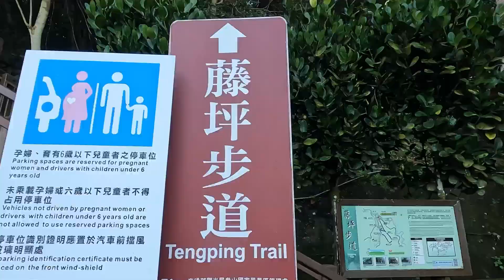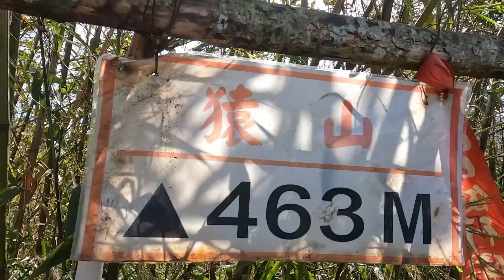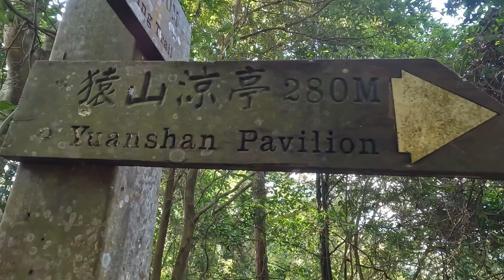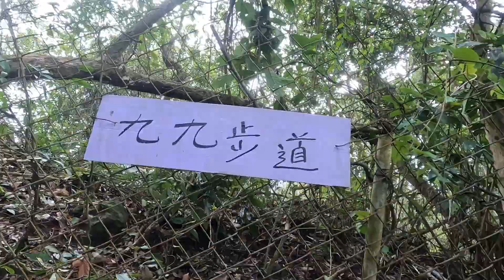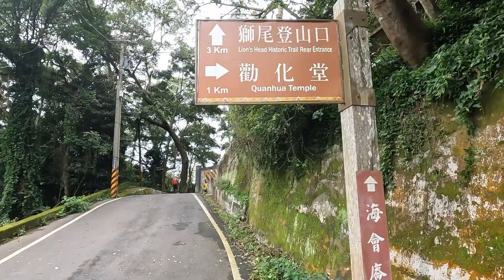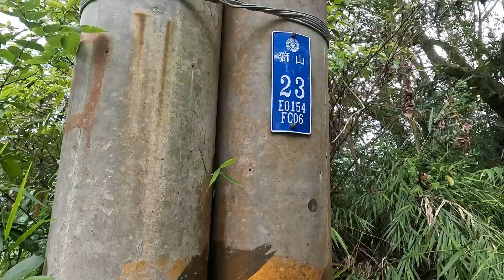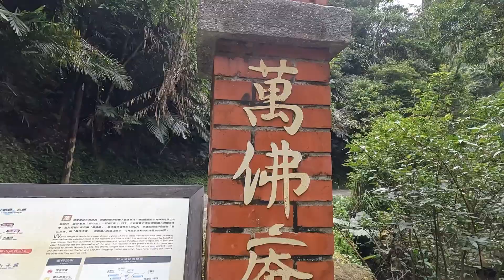猿山、獅頭山、獅尾山O型走2022/2/17